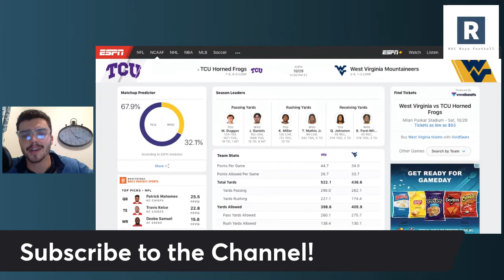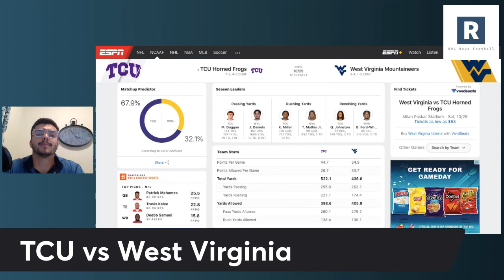TCU vs West Virginia Game Preview College Football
ROC Boys take a look at a Big 12 matchup as the TCU Horned Frogs go on the road to play the West Virginia Mountaineers. This is a TCU team that has one of the most explosive offenses in the country and seems to just have some magic behind them this year.